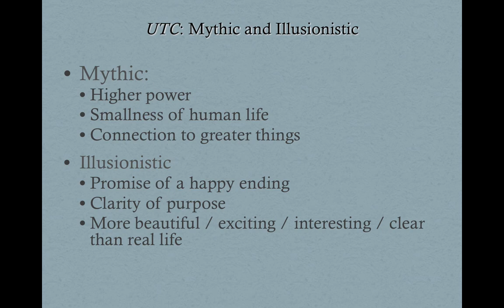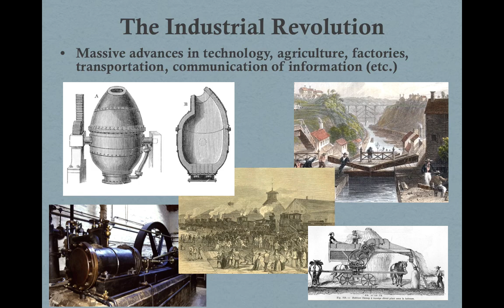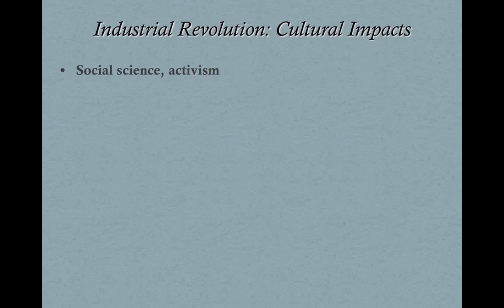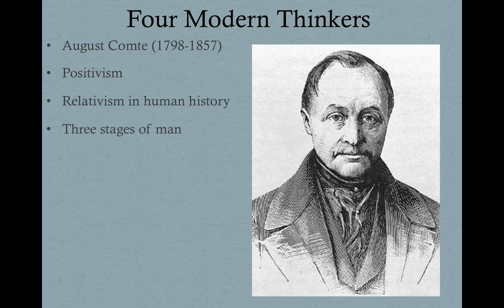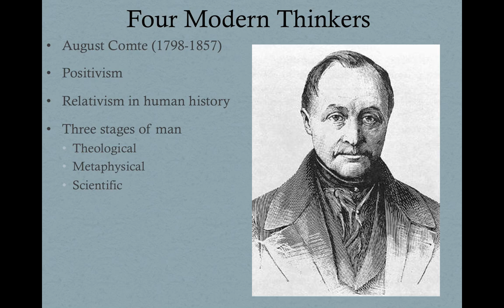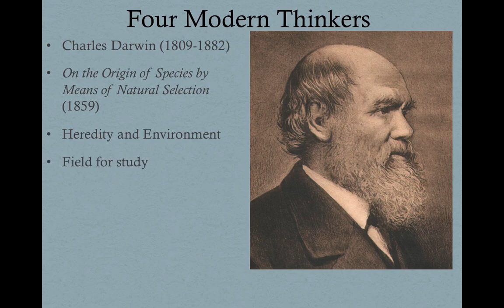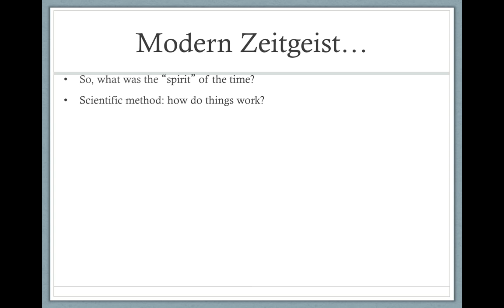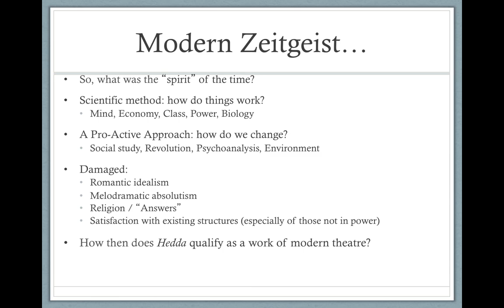Unit 2 Lecture, Part 1: Modernism